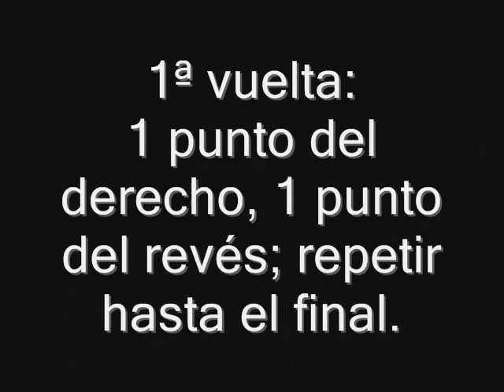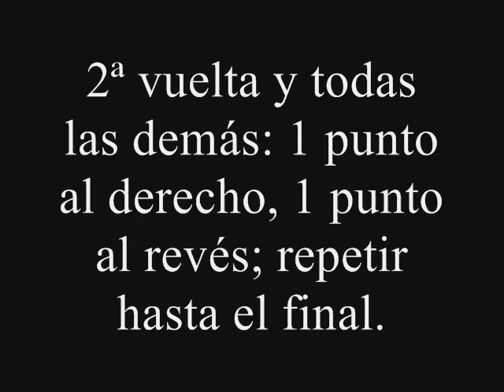Elástico 1-1 con 5 agujas o circulares.wmv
Cómo tejer el punto elástico 1/1 (un punto al derecho; un punto al revés) con 5 agujas o circulares.